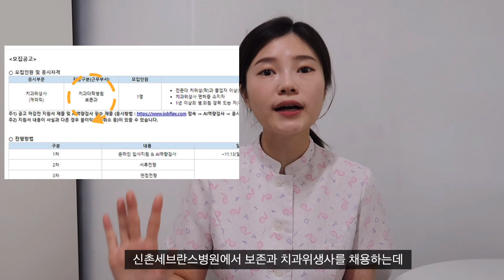졸업 예정인 치위생학과 학생분들 주목! 치과위생사 첫 직장 잘 구하는 방법 (월급,대학병원, 복지 인간관계 등)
안녕하세요 치과위생사 한입언니입니다.
이제 치과위생사 국가고시 필기가 얼마 남지 않았네요
필기가 끝나고 나면 취업을 해야하는데요
여러분들의 고민을 함께 나누고자 첫 직장 잘 구하는 방법을 영상으로 찍어봤습니다.
이 영상을 본 모든 분들 꼭 원하는 곳에 합격하시길 바랄게요

*치과위생사 자기소개서 및 면접 첨삭은 아래 오픈채팅으로 문의주세요*

현재 첨삭량이 많아 조금은 늦어질 수 있다는 점 알아주세요 감사합니다.